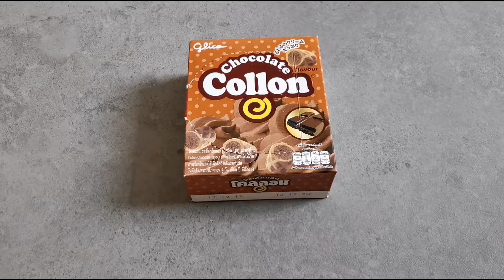What is a good product? When does it become well thought out?